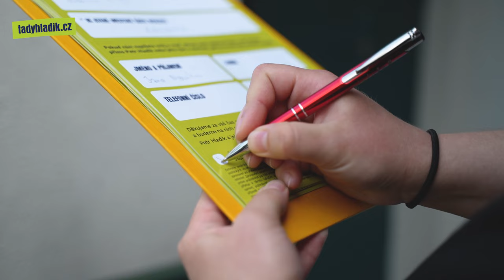Píšeme program přímo s Brňáky, zapoj se taky!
Tady Hladík. Jmenuji se Petr Hladík a hlásím se do služby. Chci město, které je tu pro každého. Takové město, kde každý může bydlet, bezpečně si dojít nebo dojet do práce a kde mají rodiče čas na svoje děti. Chci takové Brno, jaké ho chtějí sami Brňáci. Proto mě teď budete hodně potkávat v ulicích. Tvoříme program přímo s vámi - tak se taky zapojte a řekněte, jaké má být Brno podle vás